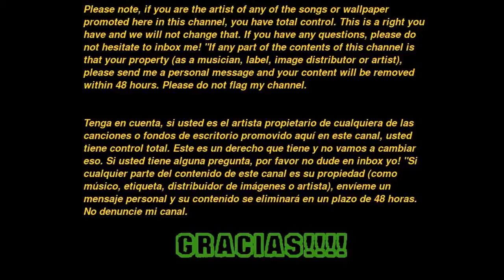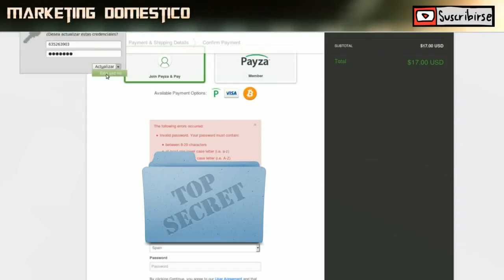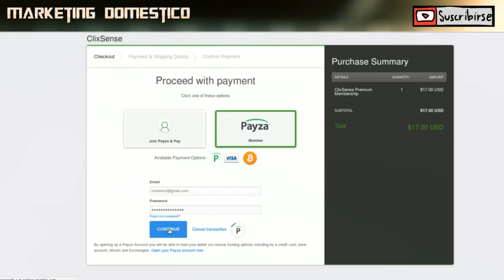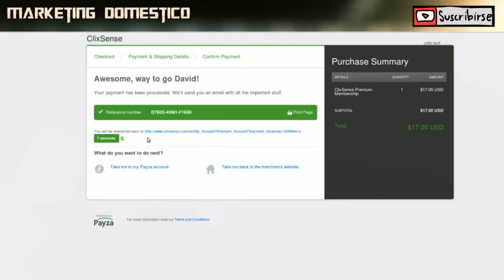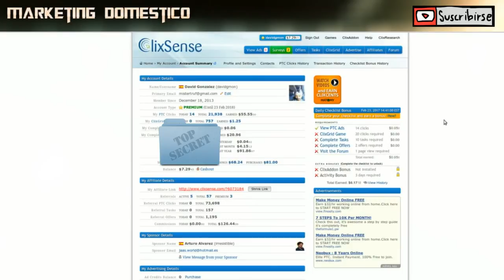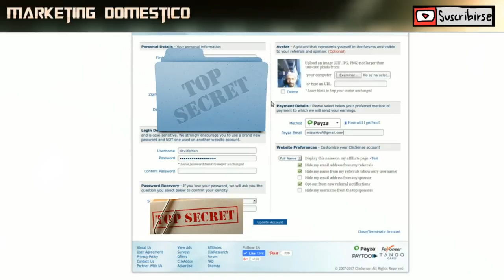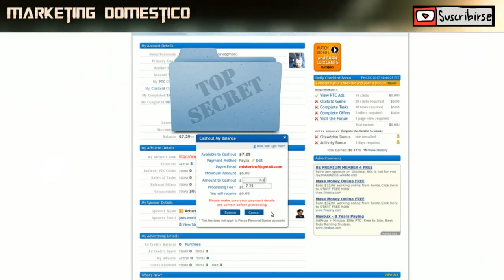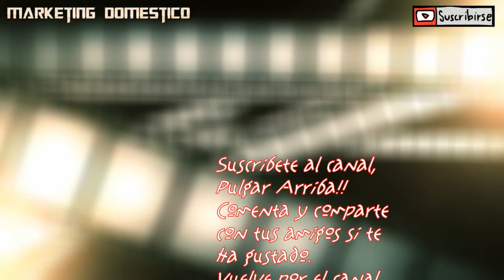Comprando la Premium y Cobrando en Clixsense por Payza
Con la emoción de hacer el vídeo me confundi en algunos momentos. Antes debia de haberme tomado una tila jajaja.

El caso es que con eso de que Clixsense ya no trabaja con Paypal la gente se ha vuelto medio loca. Alguna ha huido en desbandada como si de repente se fuera cerrar la página o el fin del mundo.

Afortunadmente han recuperado Payza como pasarela de pago para los que no les guste Payoneer. También acaban de agregar recientemente Skryll.

Con lo que ya hay suficientes pasarelas de pago confiables con las que comprar anuncios o la membresia y también para retirar tu saldo. la molestia se limita a abrir una cuenta de Payza si todavia no tienes una.

Quiero dar con este vídeo mi apoyo y confianza absoluta a Clixsense despues de 4 años recibiendo pagos. En el vídeo se puede ver como compro la membresia Premium de Clixsense desde Payza.

Luego como retiro mis ganancias a mi cuenta en esa misma pasarela de pago.

**COMPROBANTE DE PAGO**

Como decia en el vídeo pidiendo el cobro en jueves como más tarde a principio de esta semana iba a recibirlo. Aquí lo tengo:

En un momento digo que llevo 3 años en Clixsense aunque en realidad son 4 sólo que el primero lo desperdicie por falta de actividad y por no saber.

SI TE HACES MI REFERIDO EL CLIXSENSE O PAYZA TE DOY SOPORTE Y TE FACILITO HERRAMIENTAS.
Please note, if you are the artist of any of the songs or wallpaper promoted here in this channel, you have total control. This is a right you have and we will not change that. If you have any questions, please do not hesitate to inbox me! "If any part of the contents of this channel is that your property (as a musician, label, image distributor or artist), please send me a personal message and your content will be removed within 48 hours. Please do not flag my channel.

Tenga en cuenta, si usted es el artista propietario de cualquiera de las canciones o fondos de escritorio promovido aquí en este canal, usted tiene control total. Este es un derecho que tiene y no vamos a cambiar eso. Si usted tiene alguna pregunta, por favor no dude en inbox yo! "Si cualquier parte del contenido de este canal es su propiedad (como músico, etiqueta, distribuidor de imágenes o artista), envíeme un mensaje personal y su contenido se eliminará en un plazo de 48 horas. No denuncie mi canal.